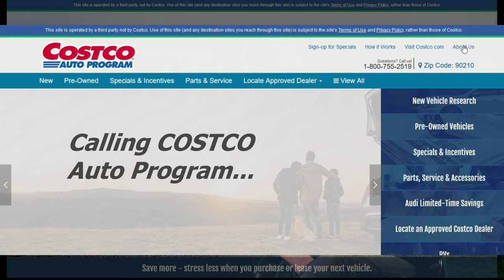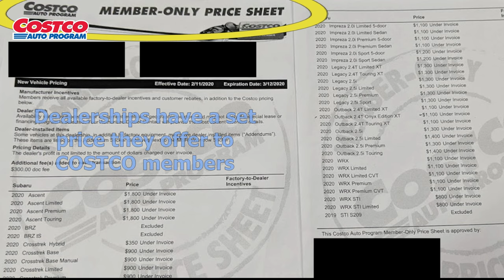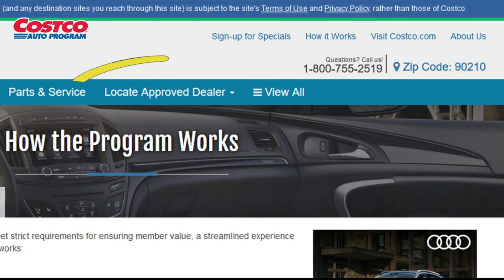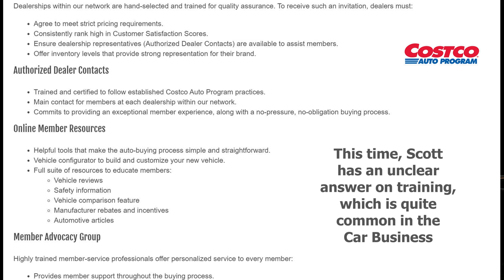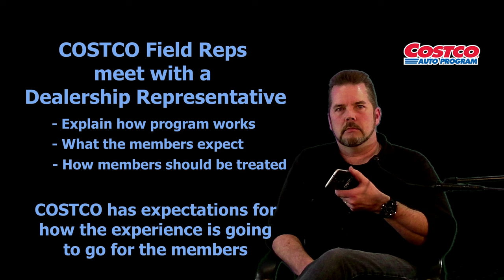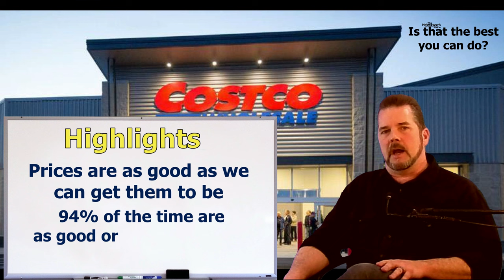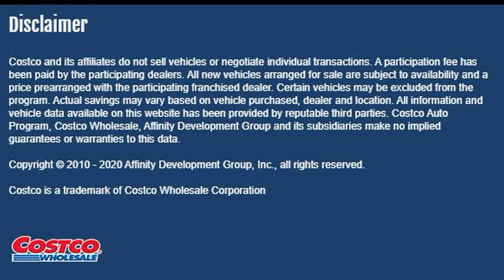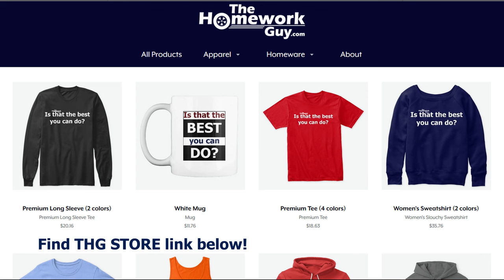DOES IT REALLY SAVE YOU MONEY? $$$ The Homework Guy Kevin Hunter Review of Costco Auto Program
CAR PROGRAM AT COSTCO help high prices? Does COSTCO Auto actually save Car Buyers money with their Auto Buying Program? "10 Shopping Secrets Costco Doesn't Want You To Know!"

A CAR DEALER WANTS TO:
1. SELL every car for the Highest Possible Price.
3. LOAD every Car Deal full of Fees and Finance Products.
4. OFFER Lowball numbers on every Trade Vehicle.

THE HOMEWORK GUY TEAM (THG) HELPS CAR BUYERS TO:
1. BUY a Car from Dealers or Private Party Sellers at the Lowest Price.
2. PAY Cash or Finance with their own Bank or Credit Union.
3. DECLINE Dealer Fees and Finance Products.
4. TRADE / SELL their current vehicle for the Best Value.

1. What you need to know before buying a car.
2. Information you need when buying a car at a dealership.
3. Benefits of Buying a Car from a Dealership or Private Party.
4. Questions to ask at a Dealership
5. Car buying tips and tricks from the experts
6. How to Buy and Pay for a Car with Cash
7. Using Carmax, Edmunds, TrueCar, Autolist, or Kelley Blue Book for Car Pricing Info.
8. Buying a Car out of state.
9. Taking Control of the entire Car Buying Process.
10. What to do if Scammed.
11. Illegal things Car Dealers can do.
12. Understanding Dealer Financing Tricks
13. How to Avoid Dealer Scams.
14. Reactions to Sales Training conducted by Car Trainers.